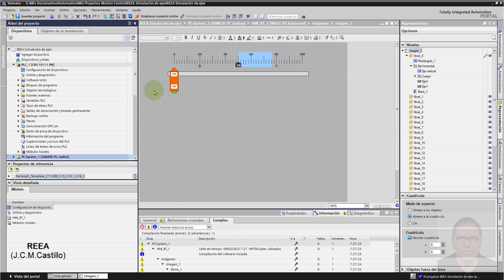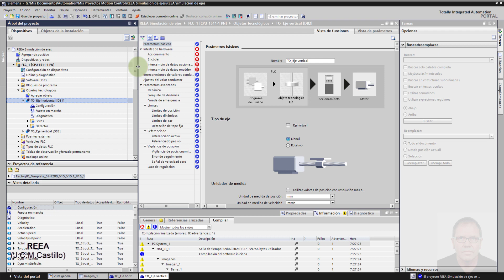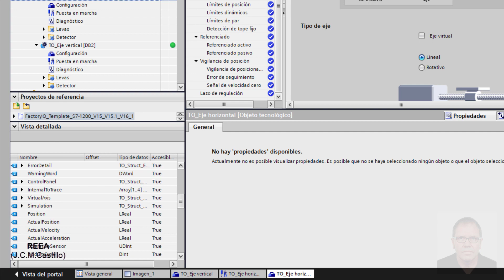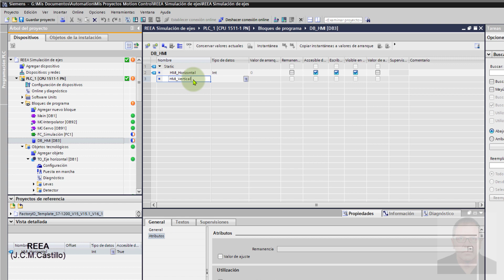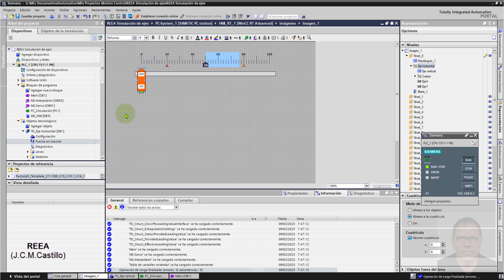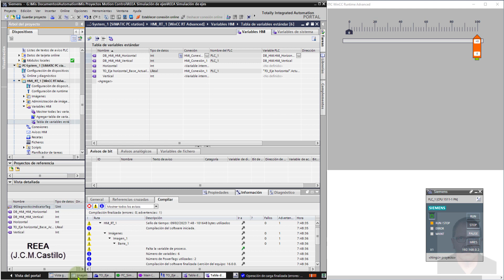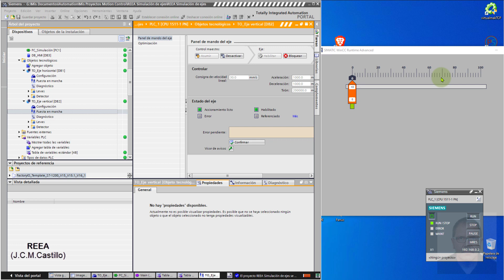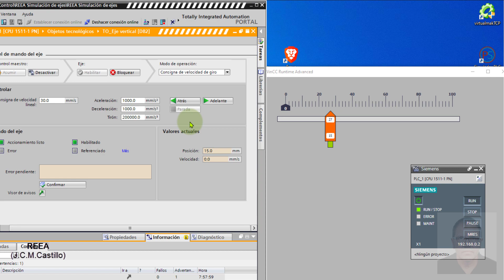2-Motion Control: Ejes simulados. Puesta en marcha con Objetos Tecnológicos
REEA